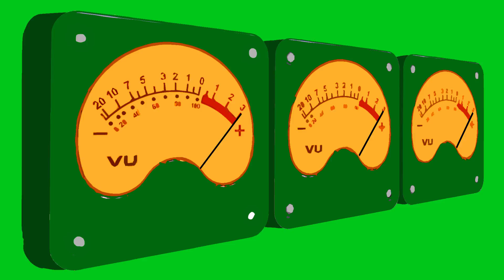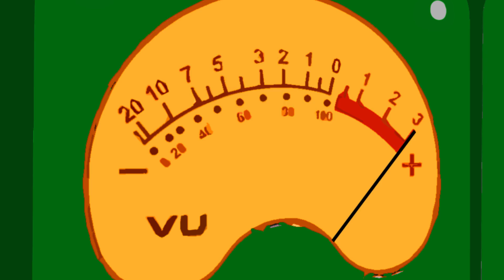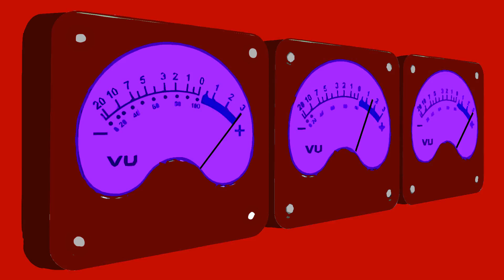BOO - Kakehashi-san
B-side from Wish List, first single from Incomplete Until Broken // Handmade CD sold out, digital download available

Directed + animated by BOO